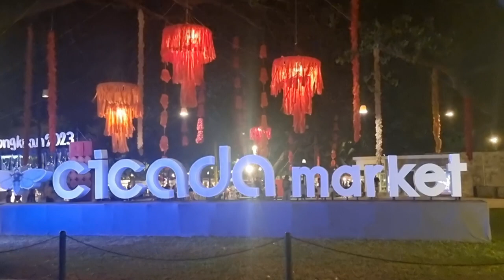Walking with Manel 63 | Cicada Night Market, Huahin, Thailand